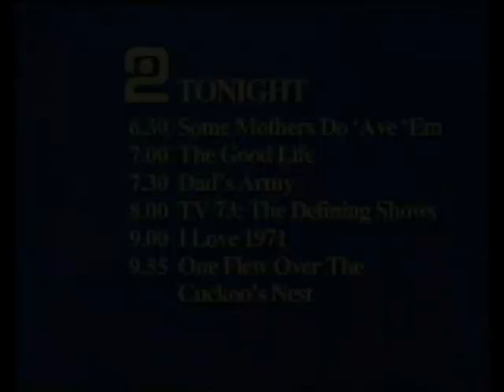BBC2 70's Style Continuity in 2012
Some retro style continuity on a 70's themed night of programmes from Saturday 21st Apr 2012.